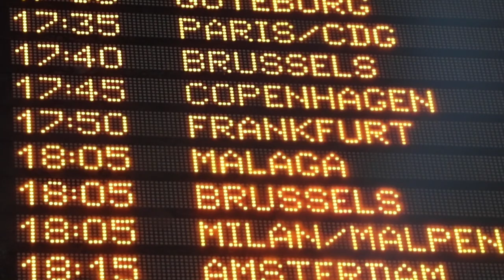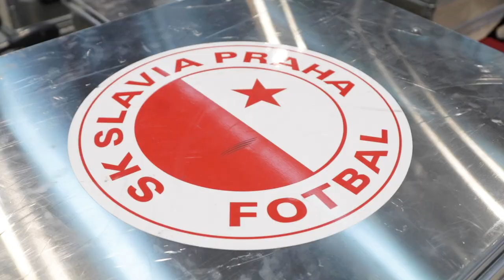SKSMarbella2019 | Odlet na soustředění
I když trochu komplikovaně, sešívaní odletěli na soustředění do Španělska kde je čeká desetidenní kemp.